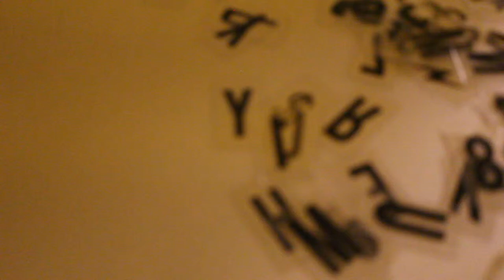Brian & Adrienne (Simusique Teacher & Student Duet) - Megalovania from Undertale